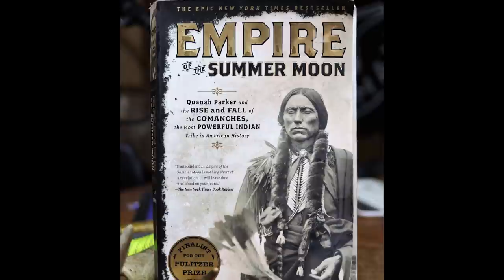Book Review: Empire of the Summer Moon by S.C. Gwynne ECP 34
Scott and Nate discuss one of their new favorite books.

Empire of the Summer Moon

Here are a few books we will be reviewing in the future:

The Rational Optimist
How An Economy Grows and Why It Crashes